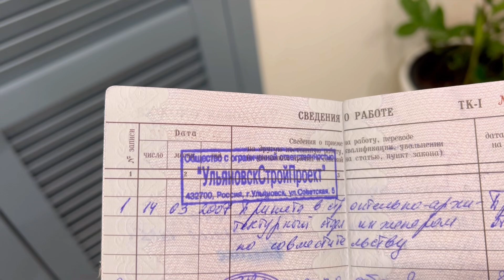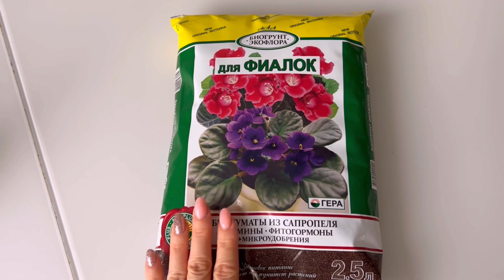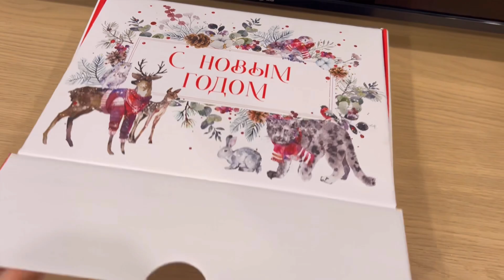Уволилась с работы после 6 лет декрета / Грустно до слёз / Сажаю фиалки / Подарок на Новый Год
Всем привет, в этом видео расскажу наши последние новости, почему у меня до сих пор нет новогоднего настроения, и как мы планируем встречать Новый Год. Расскажу, как съездила на работу за трудовой книжкой и как приняла это нелёгкое решение.
Ко мне наконец-то доехала посылка с новой посудой!! 🤩 Буду пересаживать любимые фиалки от бабушки, а ещё мой замиокулькас заметно подрос за год. Мужу подарили необычный подарок, таких деликатесов я ещё не пробовала.

НАВИГАЦИЯ:

0:00 - рассказываю наши новости
4:53 - уволилась с работы
9:48 - приехала посылка с новой посудой
12:52 - замиокулькас подрос
14:04 - пересаживаю фиалки
22:17 - мужу подарили необычный подарок